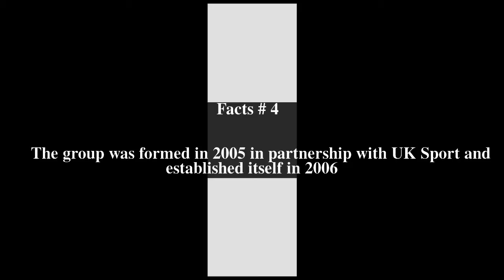Wallace Group (universities) Top # 6 Facts